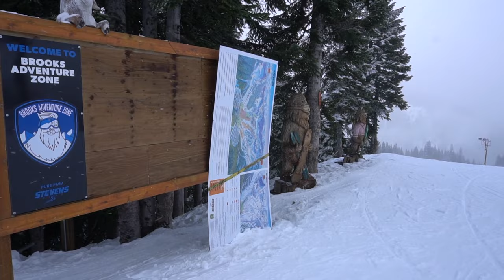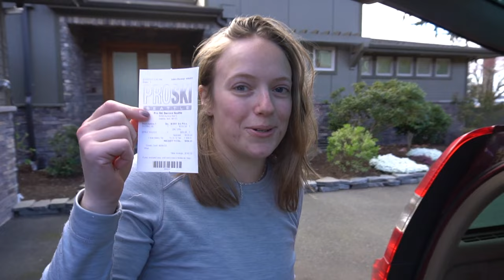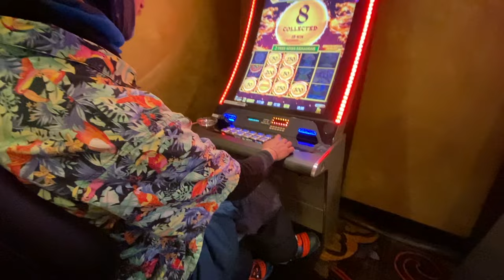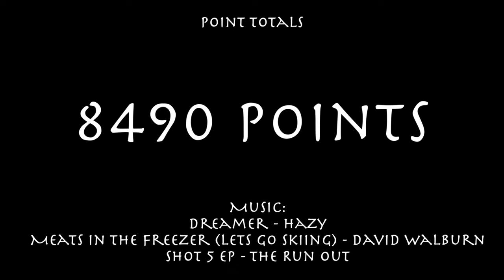Free The Heel, Free Stevens Pass (KQTH Edit)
This is our winning submission for the Kings and Queens of the Heel 2022 movie competition!

We made a movie about a topic close to our hearts.  Freeing Stevens Pass from its apparent downfall via telemark skiing.  Since Stevens is our home mountain, we feel like we had to step in and help.

Thanks to all the artists that let us use their amazing music for this film.
Dreamer - Hazy
Meats in The Freezer (Lets Go Skiing) - David Walburn
Shot 5 EP - The Run Out (Stevens Pass Locals)

This movie was a TON of fun to make, and we got a huge number of people out on telemark equipment for the first time ever!  A huge thanks goes out to Rise Of Telemark who supplied NTN rental gear to help make this movie possible.

Other Shoutouts Include:
Telemark Colorado (for making this possible)
Joey B "How ya Doin" (Inspiration)
Whistler / Blackcomb (For being amazing)

To see the other movies submitted for Kings and Queens of the Heel, and our official point totals, check out the Telemark Colorado Vimeo!